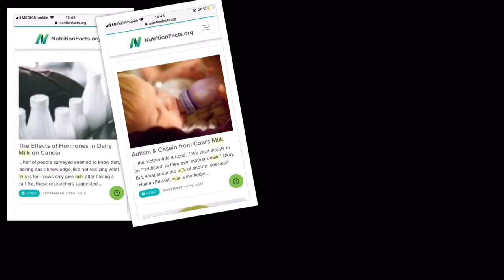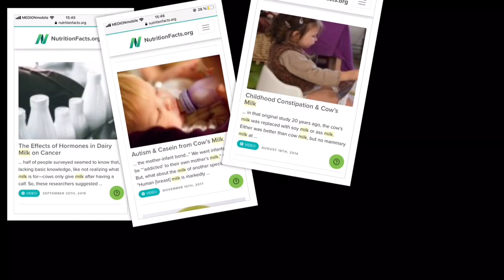VR-Brillen für glückliche Kühe! 🍀🐄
In diesem Video geht’s um die neuste Technik für Milch von glücklichen Kühen!

Werbung für meine Lieblingsprodukte:

➡️Küchenhelfer
Instant Pot elektrischer Schnellkochtopf:

Mein Hochleistungsmixer Vitamix:
———Günstige Mixer Alternative: •

Spiralschneider gegen Langeweile beim Gemüseessen:

➡️Zero Waste
Strohhalmlöffel für coole grüne Smoothies: •
Happypo Po-Dusche: •
Tampon-Alternative Menstruationstasse:
(Größe beachten)

➡️Bücher
How to: gesunde Ernährung

How to: Idealgewicht erreichen und dauerhaft halten ohne hungern:

How to: wegkommen von Junk Food

How to: Täglich maximal fit sein und langfristig Herzinfarkt, Schlaganfall, Krebs, Diabetes und Übergewicht vermeiden:

Du brauchst Unterstützung beim gesünder Essen oder dauerhaftem  Abnehmen? Lass es uns zusammen schaffen!

➡️vegane Ergänzungen

Wichtig für jeden! Vitamin D im Winter:
alle 3 Tage 1 Tablette für optimale Versorgung

Vitamin B12
3x pro Woche 1 Tablette für optimale Versorgung

Alles Liebe für dich und DEINEN Weg!

Nicol

Bildquellen:
VR-Brillen Bilder: dpa / Pressestelle des 6. internationalen Agrarindustrie und Milchforums